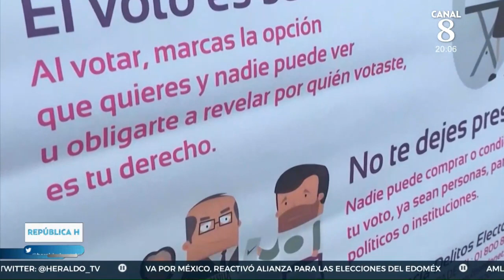PRI, PAN y PRD buscarán gubernatura del Estado de México; Morena une fuerzas con el Partido Verde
El proceso electoral en el Estado de México sigue adelante. Los dirigentes del Partido Revolucionario Institucional (PRI), Partido Acción Nacional (PAN) y Partido de la Revolución Democrática (PRD) confirmaron su coalición Va por México, donde buscarán refrendar la gubernatura en la entidad.

Por su parte, Morena confirma que unirá fuerzas con el Partido Verde para las elecciones mexiquenes del 2023 junto a el PT.